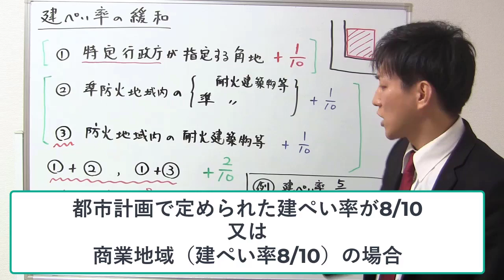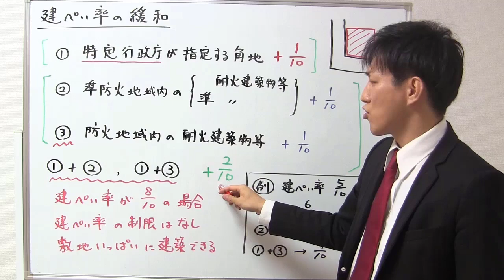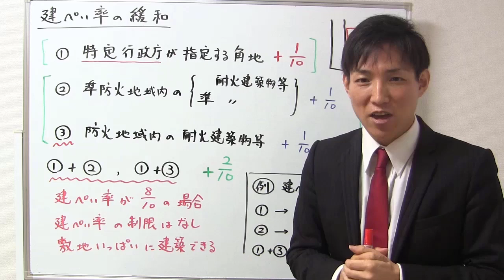【重要！】建ぺい率の緩和のルール